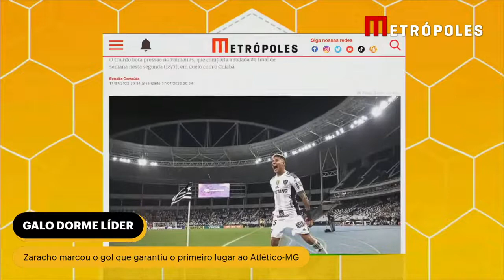Atlético-MG vence Botafogo no Rio e assume a liderança do Brasileirão | Joga y Joga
No confronto do incrível Hulk contra o El Toro Erison, o baixinho Zaracho, de 1,71 m fez o gol que definiu a vitória do Atlético-MG sobre o Botafogo por 1 x 0 neste domingo (17/7), no Engenhão. Com o resultado, o time de Minas Gerais assumiu a liderança do Campeonato Brasileiro, chegou aos 31 pontos, e dorme na ponta da classificação.